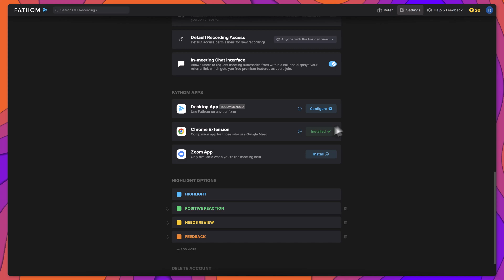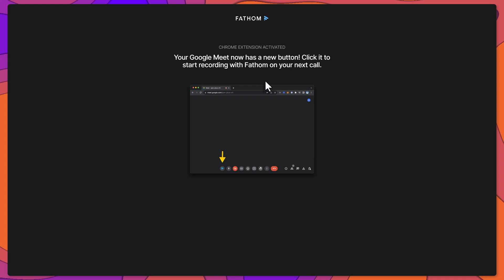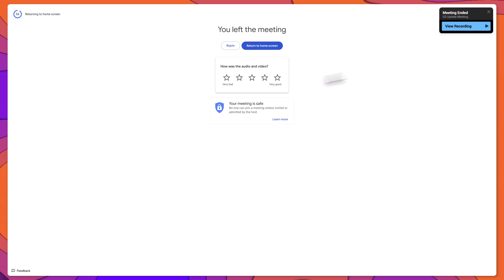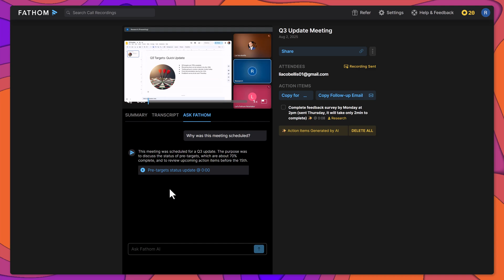FREE AI Note Taking App for Google Meet | Fathom AI Tutorial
Want to automatically take notes during your Google Meet calls—without lifting a finger? In this video, I’ll show you how to use Fathom AI, a free and powerful note-taking tool that transcribes, summarizes, and captures key takeaways from your meetings using AI.

Whether you're a student, professional, or remote worker, this tool makes your meetings more productive by taking smart notes for you, completely hands-free.

• How to install and set up Fathom AI
• How to automatically record and transcribe Google Meet meetings
• How Fathom AI generates summaries and highlights action items
• How to view, edit, and export your meeting notes

🧠 Powered by AI, Fathom is one of the best free note-taking apps for Google Meet—perfect for busy people who want to focus on the conversation, not the keyboard.

❓Have a question❓ 📢 Want to promote your product or service on my channel or newsletter 📢 🎓 Looking for coaching or training 🎓 If so, get in touch 📧 with me here 🔗